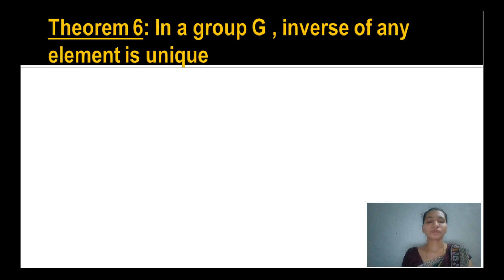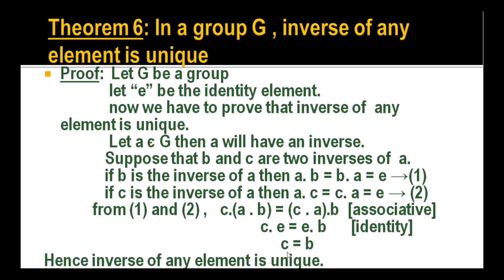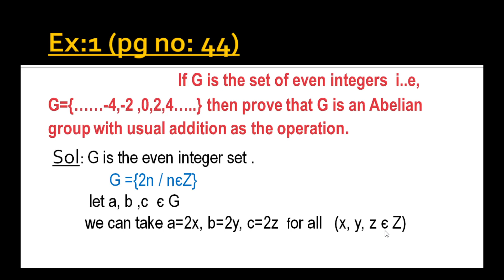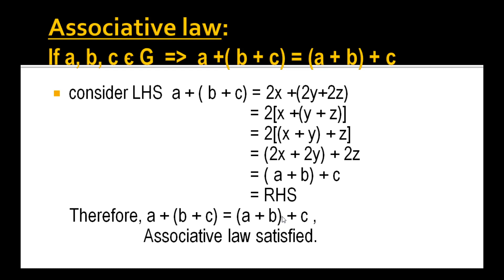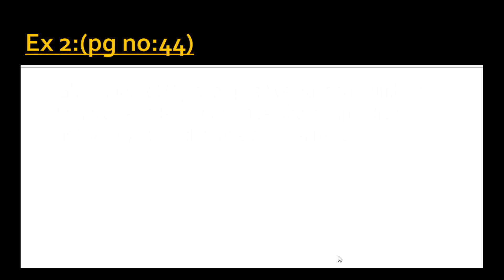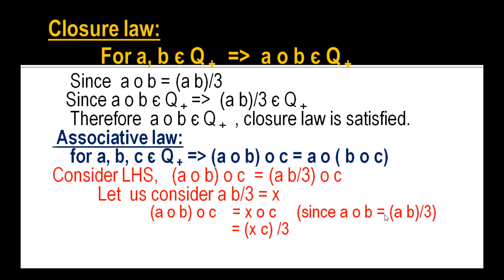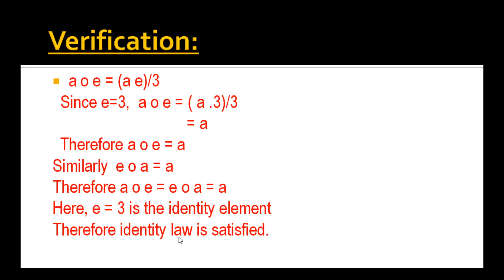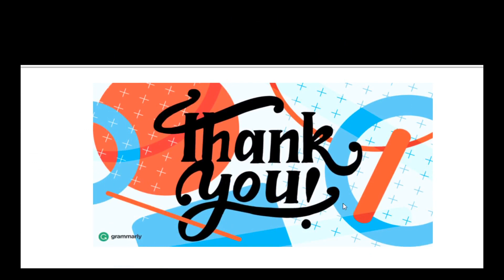3. II BSc 3rd Sem - Maths - Abstract Algebra - GROUPS - Part 3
II BSc 3rd Sem - Mathematics
Paper : Abstract Algebra
Topic : GROUPS -  Theorems & Problems based on Groups